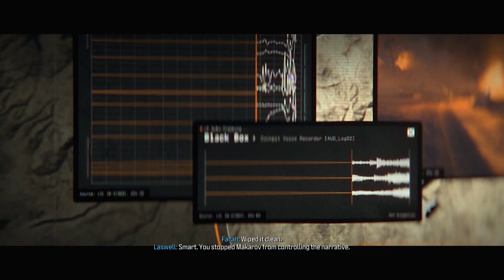CALL OF DUTY: MODERN WARFARE 3 - PS5 Walkthrough - PART 8 - FLASHPOINT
CALL OF DUTY: MODERN WARFARE 3 Gameplay Walkthrough Part 8 includes the missions...

Flashpoint

This no commentary HD walkthrough for CALL OF DUTY: MODERN WARFARE 3 also available on PC and Xbox Series X|S will include the Full Game Main Campaign Story Missions Side Missions Collectibles Cutscenes Gameplay and Ending.